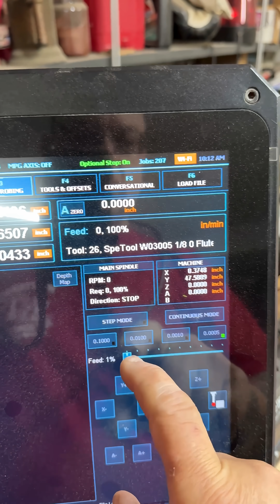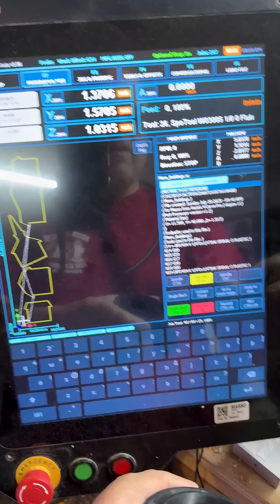Styrofoam CNC Carve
1/4 inch 0 flute.
250 inches per minute.
12k RPM